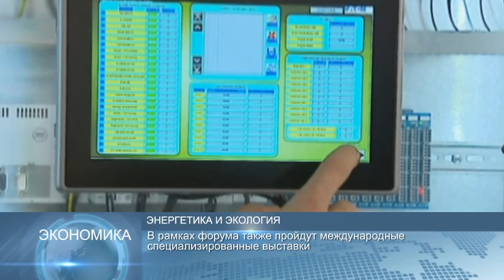Новости 90 секунд